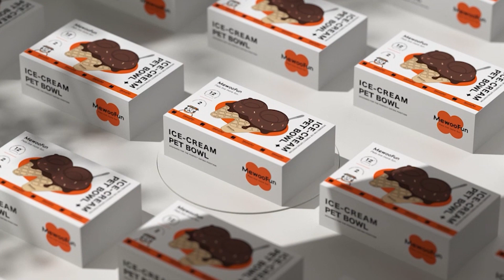ARKPET | Ice-cream Pet Bowl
Features:
→Designed for ease of cleaning and maintenance, it prioritizes your pet's health and comfort.
→The pet bowl boasts a perfectly balanced size and generous capacity(600ml), accommodating cats and dogs of various breeds and sizes.
→Featuring a non-slip base, this bowl remains securely in place during mealtime, preventing spills and messes.